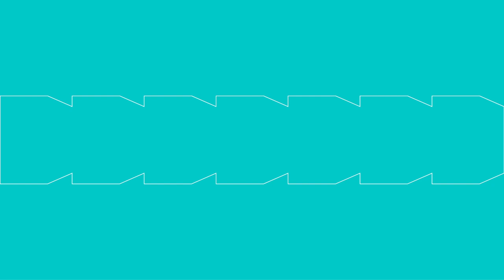Testachats : le récap des plaintes ⚖️💪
📢 Bienvenue dans cet épisode de l’actu conso de Testachats, l’organisation qui défend vos droits en tant que consommateur en Belgique. 💪

Au programme :

• Quel est le bilan de cet été et combien de plaintes reçues ?
• Quels constats peut-on en tirer ?
• Comment lees plaintes sont-elles traitées et résolues chez Testachats ?

Pour rappel, en cas de différend avec une entreprise, plaignez-vous au bon endroit ! Contactez nous au 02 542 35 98 ou remplissez notre formulaire en ligne